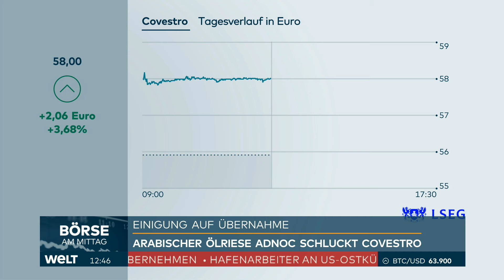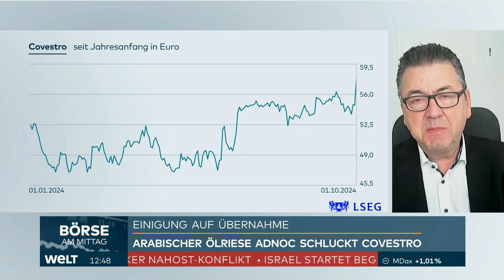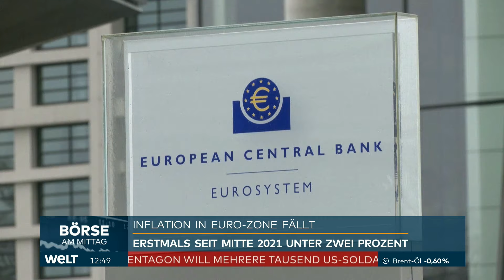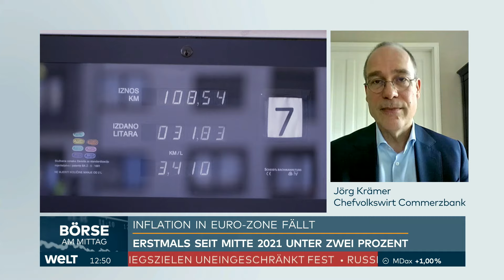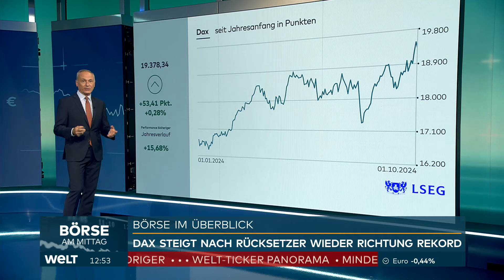INFLATION: Zinssenkung im Oktober? Teuerungsrate in Euro-Zone auf niedrigstem Stand seit drei Jahren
Die Inflation in der Eurozone ist im September erstmals seit langem wieder unter zwei Prozent gefallen. Die Verbraucherpreise legten um 1,8 Prozent im Vergleich zum entsprechenden Vorjahresmonat zu, wie das Statistikamt Eurostat am Dienstag in Luxemburg nach einer ersten Schätzung mitteilte. Dies ist der niedrigste Stand seit April 2021.

Im August hatte die Inflationsrate noch bei 2,2 Prozent gelegen. Die Europäische Zentralbank (EZB) strebt mittelfristig eine Inflationsrate von zwei Prozent an.

Der deutliche Rückgang der Teuerung ist mit der Entwicklung der Energiepreise zu erklären. Sie fielen im Jahresvergleich um sechs Prozent. Die Dienstleistungspreise legten hingegen mit vier Prozent besonders deutlich zu.

Die Kernteuerung ohne schwankungsanfällige Preise für Energie-, Nahrungs- und Genussmittel ging im September leicht zurück. Sie fiel um 0,1 Prozentpunkte auf 2,7 Prozent. Die Kerninflation bildet die grundlegende Teuerung ab und stellt den Inflationstrend nach Meinung vieler Ökonomen besser dar als die Gesamtrate.